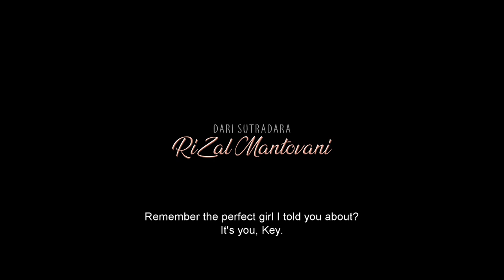Official Trailer ANTOLOGI RASA (2019) - Herjunot Ali, Carissa Perusset, Refal Hady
FILM ANTOLOGI RASA TAYANG DI BIOSKOP 14 FEBRUARI 2019 !

Produser : Sunil Soraya
Produksi : PT. Soraya Intercine Films
Sutradara : Rizal Mantovani

Kadang kita lupa, cinta bisa dengan mudah tumbuh dari seringnya bersama, dan tanpa kita sadari hati berkata dia bukan lagi teman, namun telah jadi dambaan.

Antologi Rasa bercerita tentang 4 banker yang telah bersahabat bertahun-tahun: Harris, Keara, Ruly, dan Denise, yang diam-diam ternyata saling mencinta. Harris yang cinta mati pada Keara, Keara yang percaya Ruly adalah belahan jiwanya, Ruly yang hatinya telah terpatri pada Denise, dan Denise yang telah menikah pada orang lain. Apa yang akan terjadi di saat harus memilih antara perasaan dan persahabatan?

Untuk yang telah menemukan namun tidak bisa memiliki, Antologi Rasa adalah kisahmu. Saksikan di bioskop mulai 14 Februari 2019.

Simak update mengenai ANTOLOGIRASA FILMANTOLOGIRASA ANTOLOGIMOVIE di semua media social Soraya Intercine Films